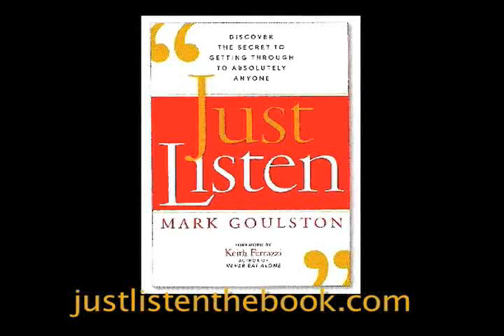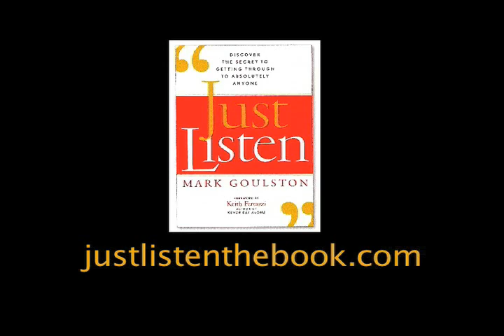"Just Listen" ... Blockers To Listening